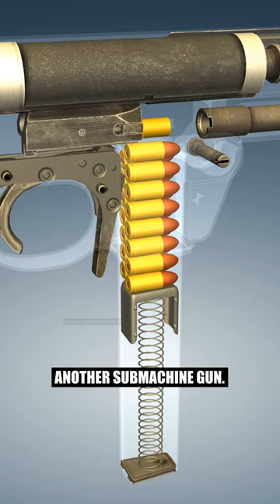Do you know what this is?